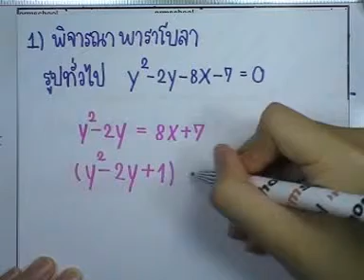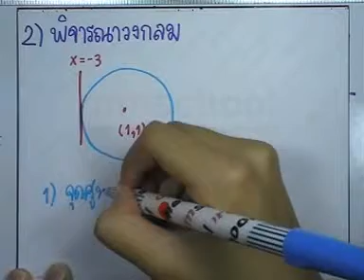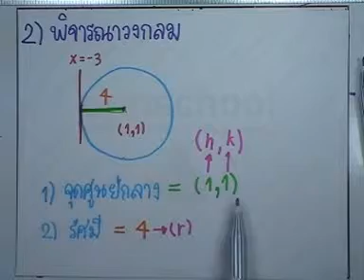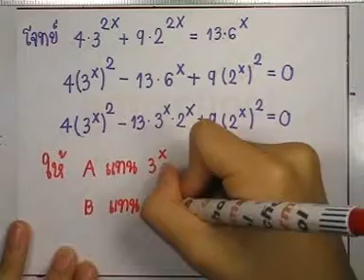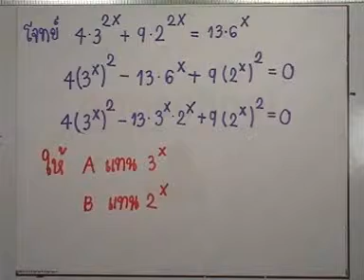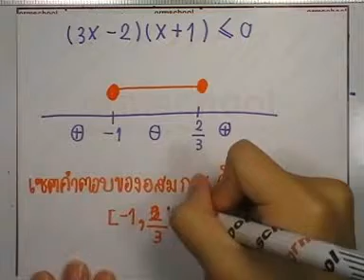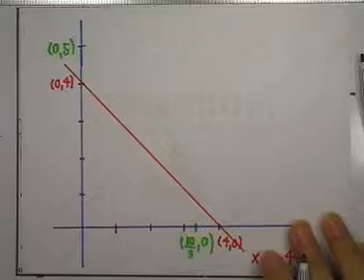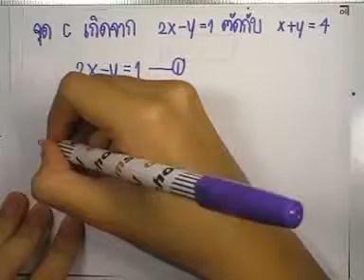ข้อสอบคณิต Ent ,ตุลาคม ปี2544 ,ตอน07